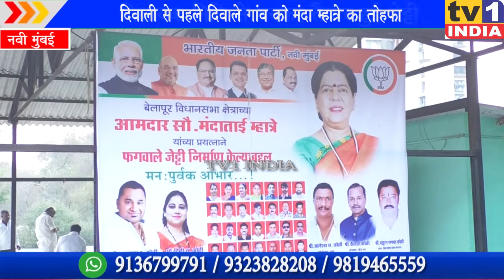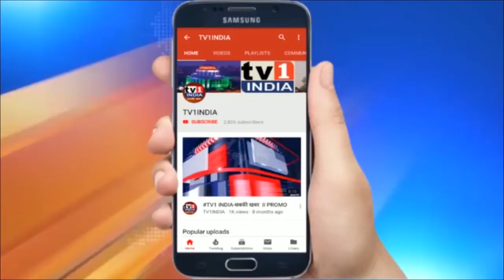दिवाली से पहले दिवाले गांव को मंदा म्हात्रे का तोहफा | विधायक निधि से बनकर तैयार हुई जेट्टी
दिवाली से पहले दिवाले गांव को मंदा म्हात्रे का तोहफा | विधायक निधि से बनकर तैयार हुई जेट्टी | बेलापुर की बीजेपी विधायक मंदा म्हात्रे ने  दिवाले गांव में नवनिर्मित फगवाले जेट्टी का उद्घाटन किया ... इस घाट का निर्माण मंदा म्हात्रे ने विधायक निधि से करवाया है...